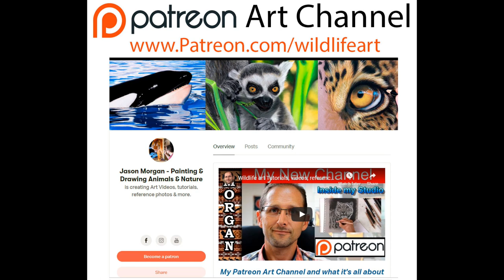Pastel Pencil Gorilla Drawing / Painting Jason Morgan Art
The full 1 hour pastel lesson is available (tiers 2 and above)
This lesson is suitable for the complete beginner pastel artist and I go in to the whole pastel process in great detail in this pastel lesson.

You only need very limited supplies